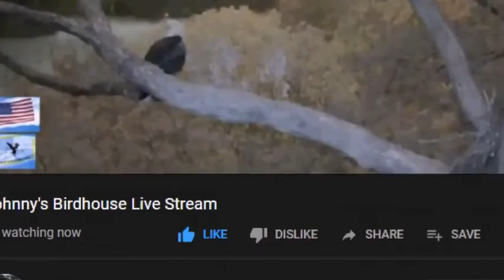Delta 2 2012 Dale Hollow Eagle Live Cam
A few clips edited of River this morning getting
attacked by an Owl !
Courtesy of Johnny's Bird House